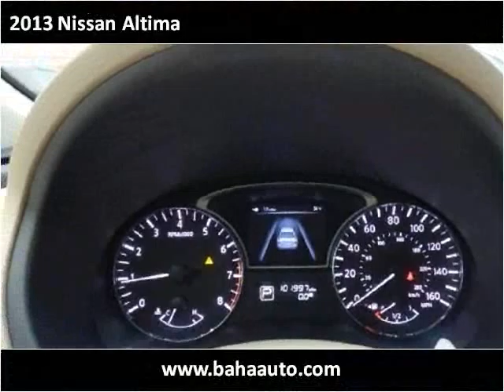2013 Nissan Altima Used Cars Burbank IL